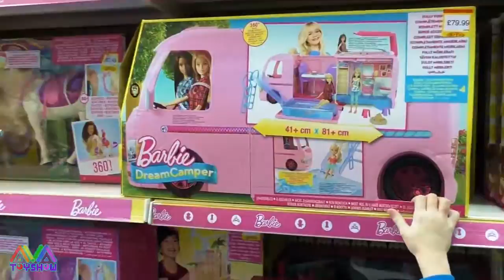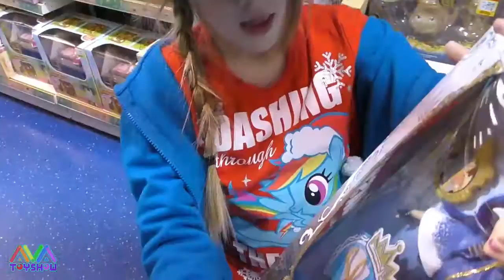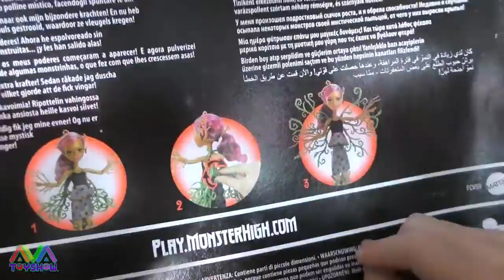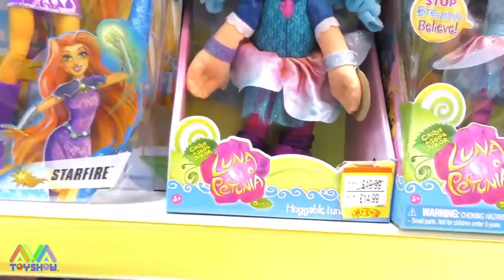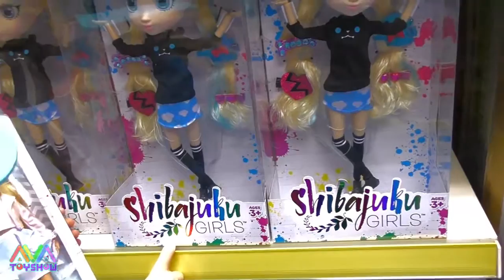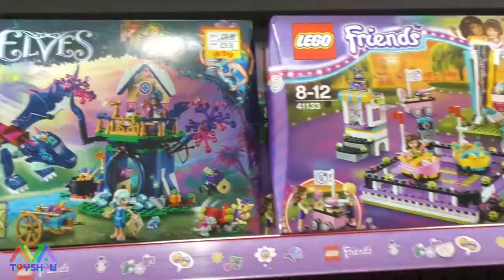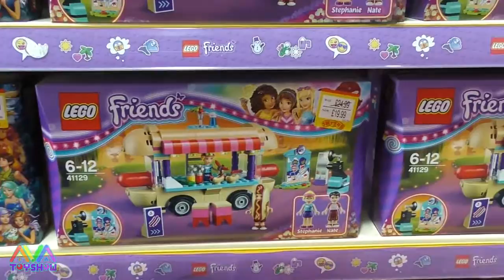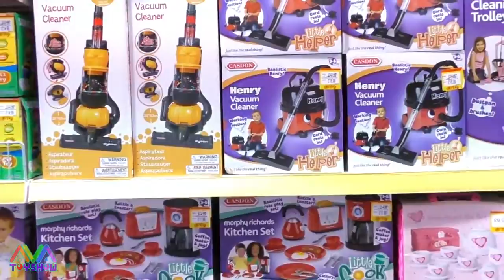Smyths Superstores Giáng sinh mua sắm đồ chơi Spree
Mua sắm tại Smyths Superstores ở Coventry cho quà Giáng sinh: 1: 43 FurReal Roarin 'Tyler2: 55 TY plushies3: 10 Búp bê Barbie7: 05 Đồ chơi con ngựa nhỏ của tôi8: 56 JoJo Siwa9: 30 Enchantimals11: 11 Disney Descendants11: 40 Con quái vật Búp bê cao13: 00 Luna Petunia playsets14: 51 dự án emc2 búp bê15: 20 Cô gái Shibajuku16: 35 Nhà búp bê bất động sản17: 00 Nhà búp bê Isabelle17: 12 Sparkle Girlz17: 16 Frozen playsets và dolls18: 00 Shopkins World Vacation18: 45 Shopkins Sing-Along Boombox20: 00 Lego Elves và Lego Friends playsets20 : 50 Little Live Vật nuôi và Ít sống Bizzy Bubs21: 54 Ít Sống Vật nuôi Cuddles Snuggles Frosty22: 05 Bush Baby World23: 00 Búp bê thế hệ của chúng tôi23: 40 Berenguer Boutique baby dolls23: 50 Lil 'Cutesies baby dolls24: 00 Giant plushies25: 50 My Dream Mansion ... và hơn26: 36 Outtakes. ♡ ❤ Cảm ơn vì đã xem ❤ ♡. Video này không chứa vị trí sản phẩm phải trả tiền và không được xác nhận. Các ý kiến được thể hiện trong video là của riêng chúng tôi. Nếu bạn thích video của tôi, hãy bật 👍, bình luận 😃 và đăng ký 🌹, không mất phí và giúp phát triển và làm nhiều video thú vị hơn: 💑https: